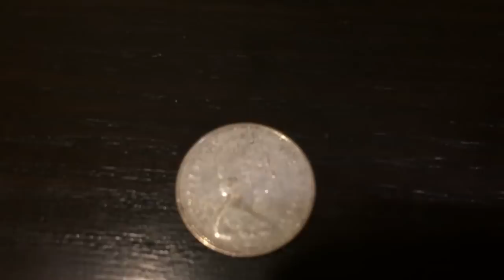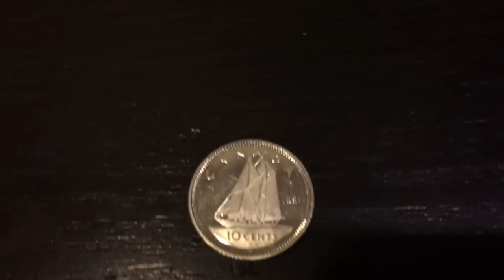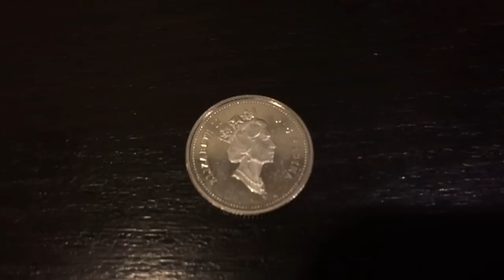Coinpicker's Coin Roll Hunting Video #101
Picked up another box of dimes to CRH.  I found a couple keepers out of it. Check it out!

Send to:

Coinpicker
c/o  S. Leung
Burnaby, BC V5C 6J4
Canada